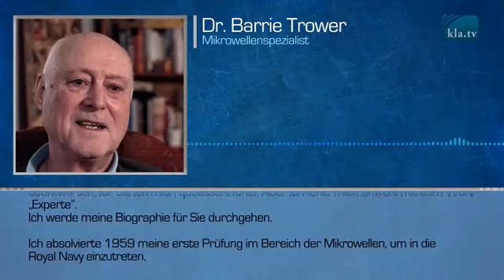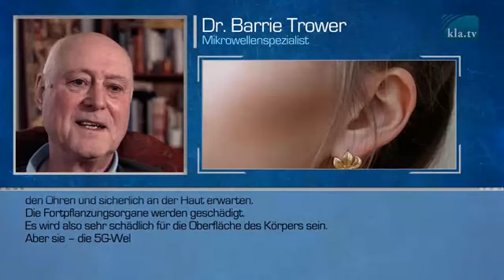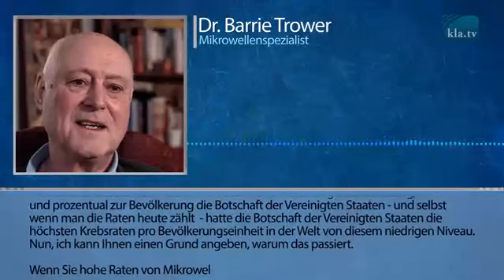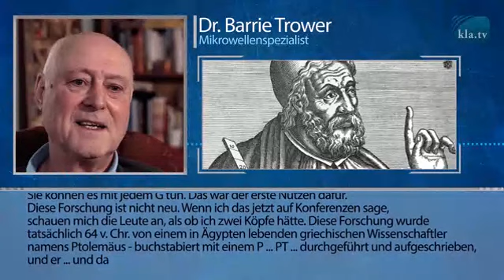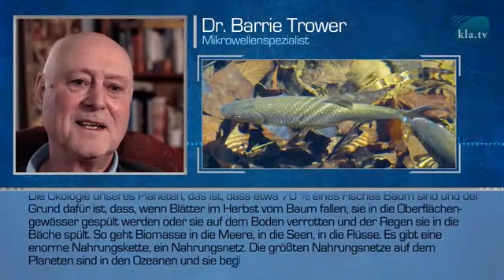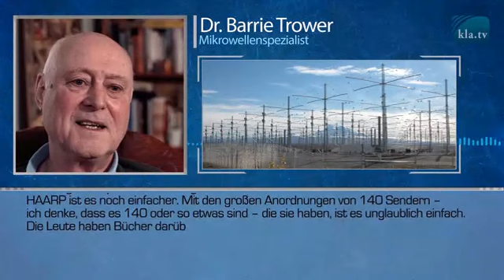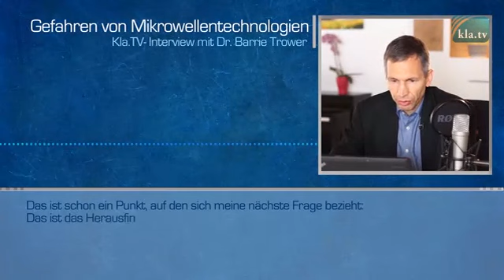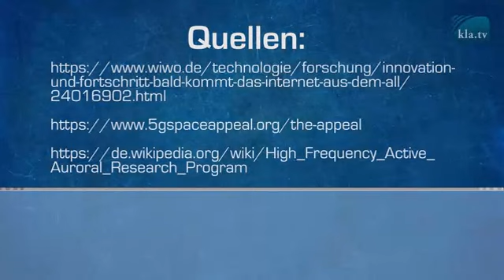Бери Трауер (Barrie Trower) - 5G излъчването.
Телефонно интервю със специалиста по микровълнови технологии д-р. Бери Трауер (Barrie Trower) : Унищожаване на хора, животни и природа посредством 5G излъчването (1-ва и 2-ра част)
От вторник, 19 март, 2019 г., протича  в Германия търг на честоти за новия мобилен стандарт 5G. Има честоти в 2-гигагерцовата и в 3.6-гигагерцовата лента за разпределение. В сравнение с останалите поколения мобилни технологии, 5G (джи)  ще излъчва много по-къси микровълни. Данните трябва да се предават поне сто пъти по-бързо, отколкото с настоящите 4G мрежи.
По времето на военната си служба той е съставил списък с около 60 различни честоти на пулса, които могат да причинят около 200 различни болести при хората.Днес списъкът се е увеличил от 60 до около 750 различни честоти на пулса. Те действат в човешкото тяло върху приблизително 1500 доказани биологични структури.